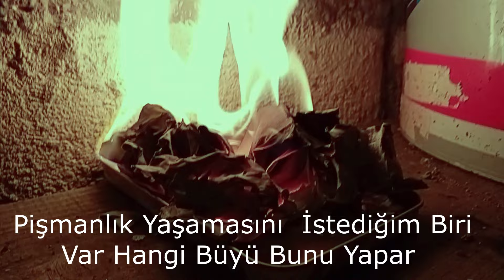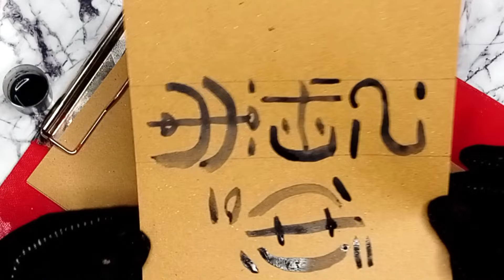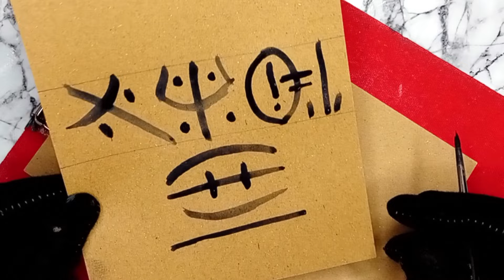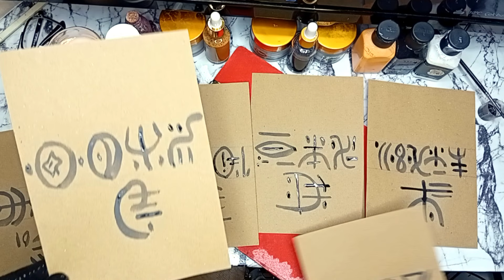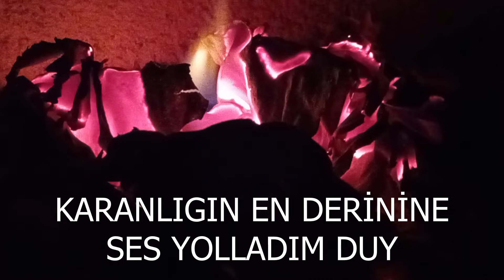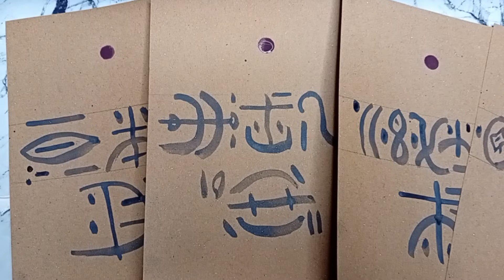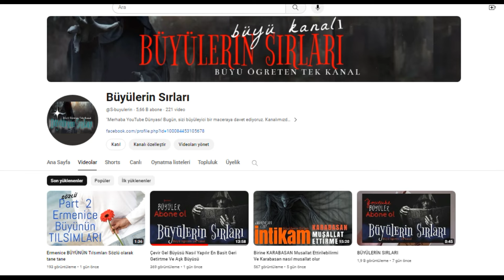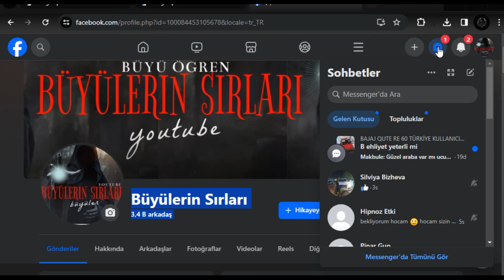Pişmanlık Duymasını Sağlatabilmek İçin Hangi Büyü Yapılır - Bir Kişiyi Pişman Ettirme Büyüsü.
Yaptıklarından ders almasını sağlatabilmek için bir daha aynı hatalarını yapmasını önletecek büyü bu.
Tüm yanlışlarını anlaması Sağlatacak  Büyü.
Tüm gerçeklerin  çıkmasını sağlatmak  için hangi büyüler yapılır.
Bir insanın yaptıklarından pişmanlık duymasını sağlatan büyü hangisidir.
Bana neler yaşattıysa aynısı başına gelsin ve beni anlasın ayaklarıma kapansın bunun için hangi büyülerden faydalanmalıyım.